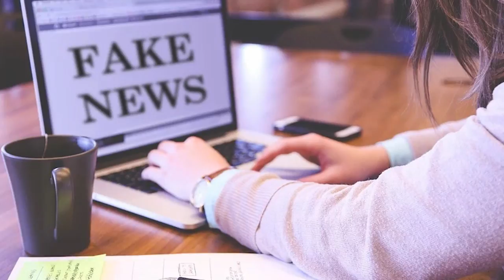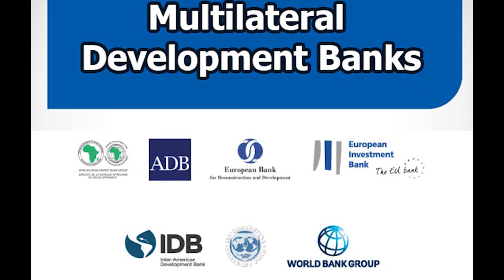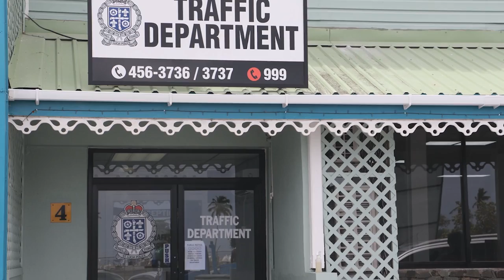NTN Nightly News (May 11, 2020)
In the News Package: Prime Minister, Hon. Allen Chastanet selected to play a critical leadership role in the region. Government's road-map to recovery from COVID-19 is dissected and The Department of Education warns against fake news.